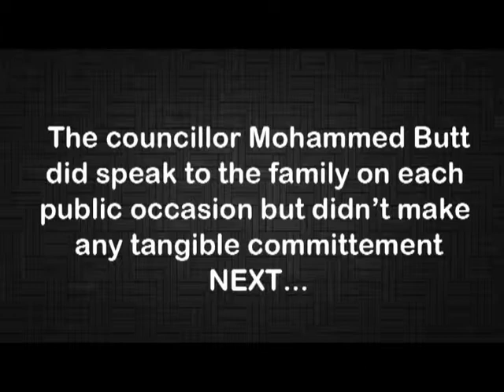Mohammed Butt in response to the Counihan Family at the NHS March on 15.09.12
Mohammed Butt, leader of Brent Council was lost for words when challenged by Isabel Counihan from the platform of the rally against the closure of the A&E department at Central Middlesex Hospital on Saturday. The photo opportunity for Muhammed Butt to pose as an opponent of cuts was destroyed by the questions that Isabel Counihan posed from the platform.
When Butt was forced to respond, for a while he could not say anything coherent and then he came out with the whopper that he had agreed an action plan with Isabel Counihan and the Counihan Family campaign. This is completely untrue. There has been no action from Brent and no action plan agreed with the Counihan campaign. The family and the campaign would be happy to meet with councillor Butt to agree an action plan.